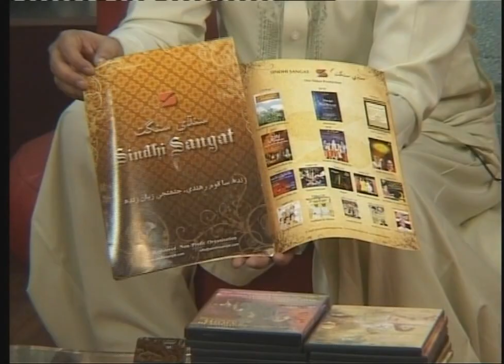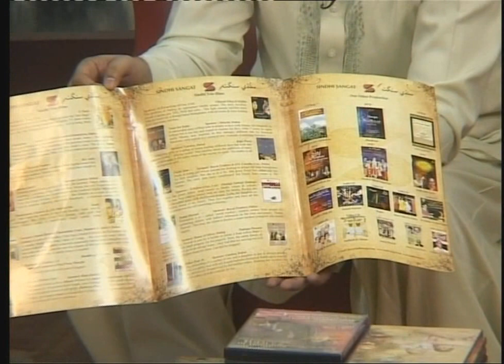Asha Interviewed- KTN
Asha Chand Visited Sindh from 20th to 28th August 13.At KTN Sajjad Suhag and Shaila Gul interviewed  in their Morning Show on 21st August 2013 - Let us promote our Mother tounge Sindhi & Keep our identity alive.